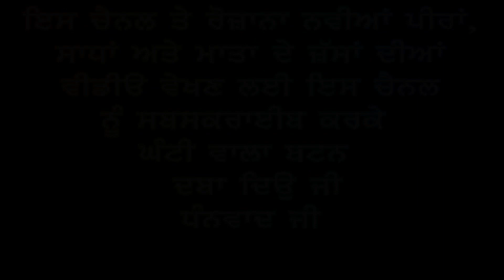Dar Tera Sohna Jeha Sjaya Datiye | Mata ki bhet | New release 2020